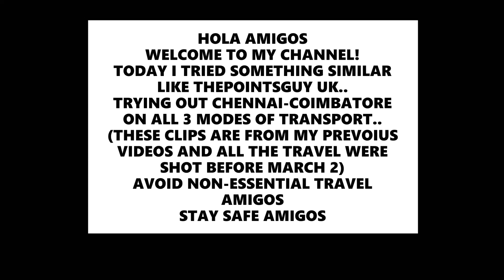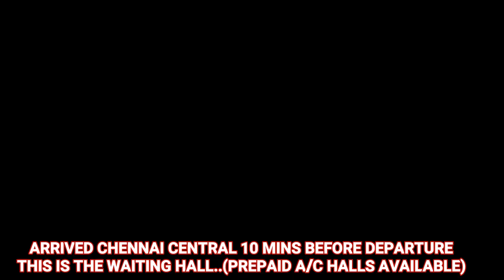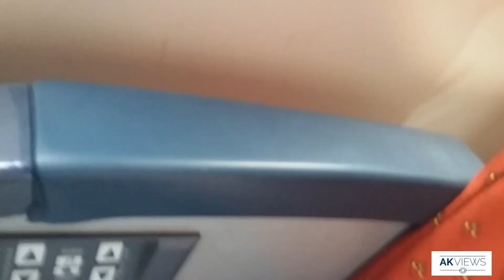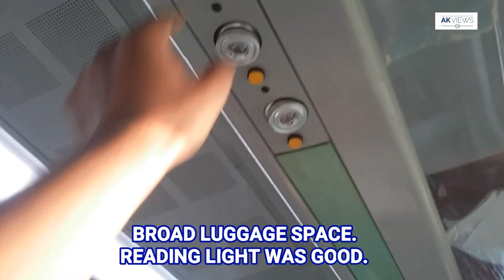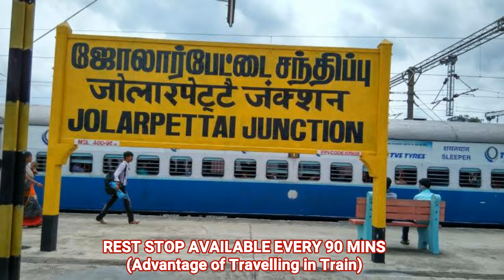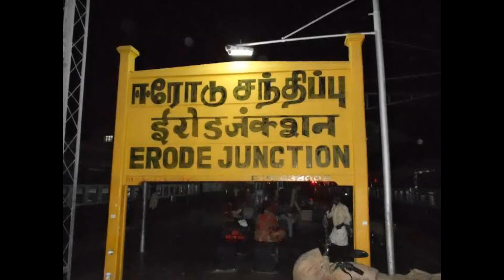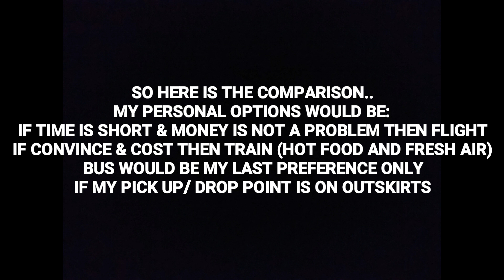RACE CHENNAI TO COIMBATORE | YBM vs AIR INDIA vs KOVAI INTERCITY | ThePointsGuy UK Inspiration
I personally Love The Points Guy UK channel videos. I was planning to do a video like that in this Summer...But this Corona paused my plans.
Since the Lock down, I have not been able to make new videos. So I took clips from my previous videos made it like a comparison video.
The bus used here: YBM VOLVO B11R
Flight Used here: Air India AI 429 (A 321)
Train used: MGR Chennai Central-Coimbatore Junction Intercity. (Same coach used for Shatabdi too)
All depart from Chennai in the afternoon so I thought this would be a good comparison

Do OYO Cheat customers? A Good Experience with OYO again! Is that a CAMERA in the Toilet? OYO FLAGSHIP